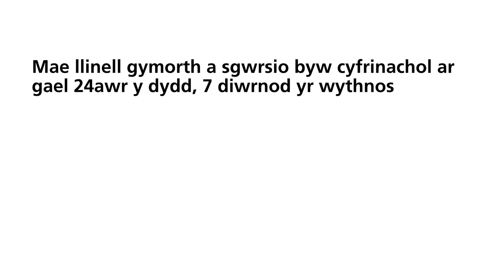Dyw hyn DDIM yn iawn. Cam-drin rhywiol yw hyn - Flashbacks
Mae ymgyrch Dyw hyn DDIM yn iawn. CamdrinRhywiolywHyn yn tynnu sylw at reolaeth fel elfen allweddol o gam-drin rhywiol a thrais gyda galwad dioddefwr i linell gymorth Byw Heb Ofn am gymorth a chefnogaeth.